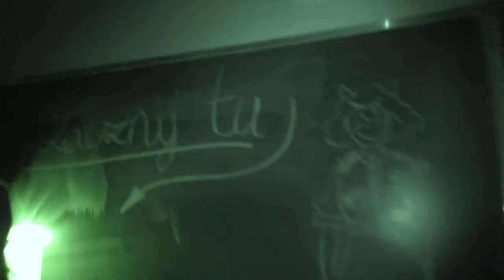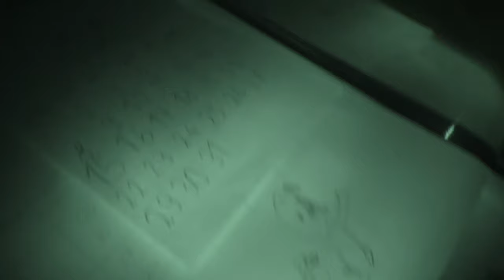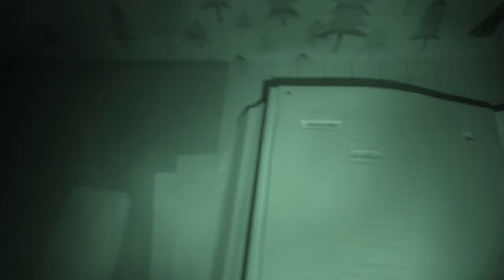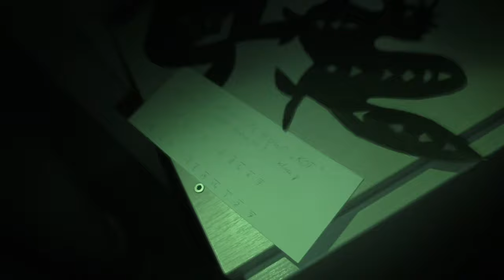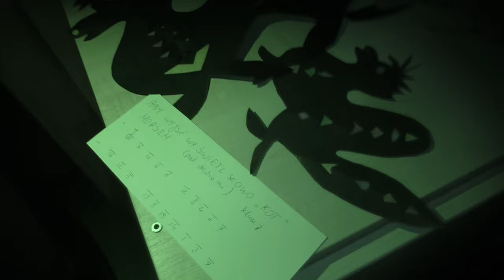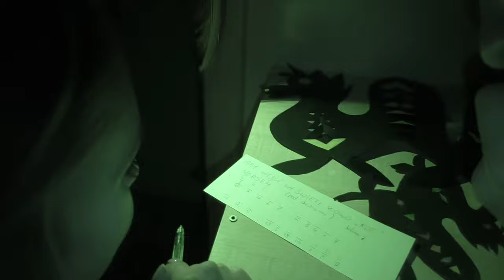Biwak wędrowny GROM - zajęcia cz.2. Kwiecień 2018.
W kwietniu 2018 odbył się biwak wędrowny - GROM. Leśne trasy pełne wiosennej roślinności, kreatywne i rozwijające punkty z technikami harcerskimi i nie tylko oraz piękna, otaczająca nas przyroda - tymi sentencjami można trafnie podsumować grę przygotowaną dla harcerzy!

Zdjęcia: Mania Zalotyńska
Prowadząca: Oliwia Trela